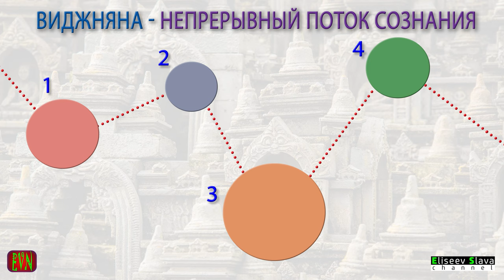ВИДЖНЯНА (санскр. विज्ञान) Бессмертная душа в учении Буддизма /4К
Буддийский термин "ВИДЖНЯНА", который является эквивалентом понятия "бессмертной души".
Виджняна, как  вечно существующие сознание, перевоплощаясь проживает жизнь в разные тела. Что говорится об этом в доктринах буддизма.

Содержание:
00:13  ВИДЖНЯНА - тезисное обяснение значения
01:05 ВИДЖНЯНА - схематическое объяснение понятия
03:16 Есть ли начальная точка происхождения ВИДЖНЯНА?

Слайды, использованы в данном видео, можно скачать здесь:
Если вам необходимо создать слайды для ваших презентаций, обратитесь ко мне, за определённую плату сделаю. Спасибо